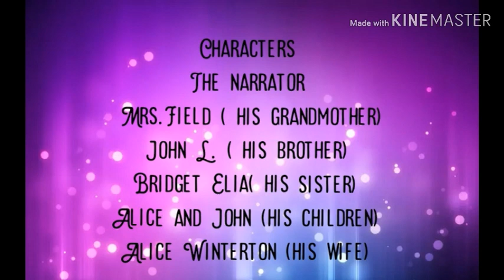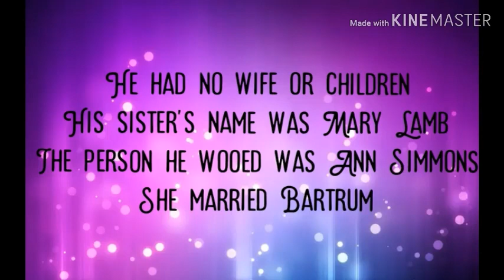Dream Children: A Reverie by Charles Lamb summary in Tamil. (Polytechnic TRB 2020,NET, SET)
Dream Children : A Reverie is an essay written by Charles Lamb. It is part of his collection Essays of Elia. In this video the essay is explained in Tamil This comes under unit 3 of polytechnictrb2020 .